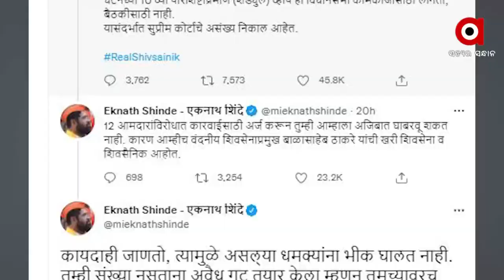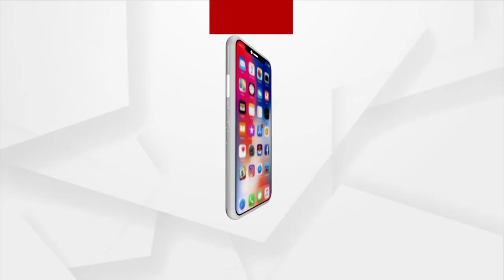ଠାକରେ ବନାମ ସିନ୍ଦେ, ଆର ପାର ର ଲଢେଇ !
ଉଦ୍ଧବଙ୍କ ହାତରୁ କ୍ଷମତା ସହ ଶିବସେନାକୁ ଛଡାଇ ନେବେ କି ସିନ୍ଦେ ? ଏହି ପ୍ରଶ୍ନ ସେତେବେଳେ ଉଠିଛି ଯେତେବେଳେ ଗୌହାଟୀରେ ବଢିବାରେ ଲାଗିଛି ସିନ୍ଦେ କ୍ୟାମ୍ପର ଶକ୍ତି । ଏବେ ବଡ଼ ପ୍ରଶ୍ନ, ସିନ୍ଦେଙ୍କ ବାଟରେ କଣ୍ଟା ହେବ କି ଦଳବଦଳ ଆଇନ ?